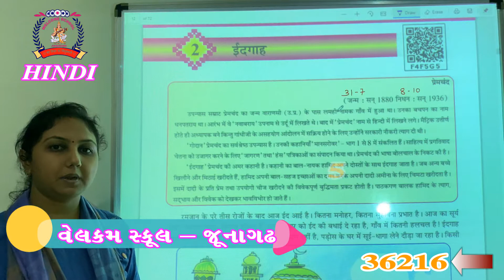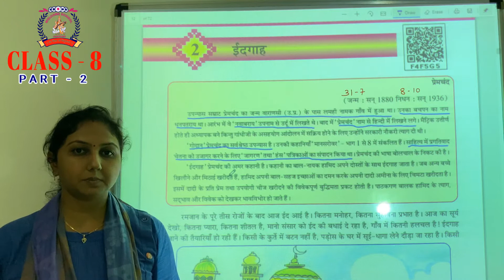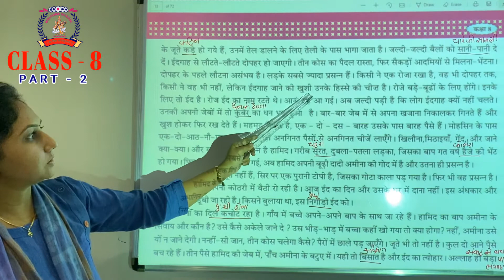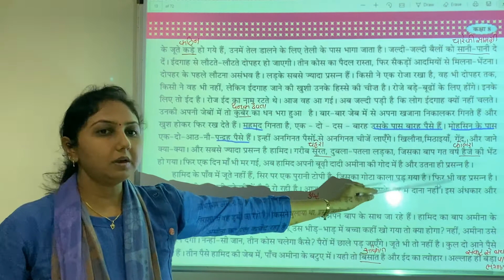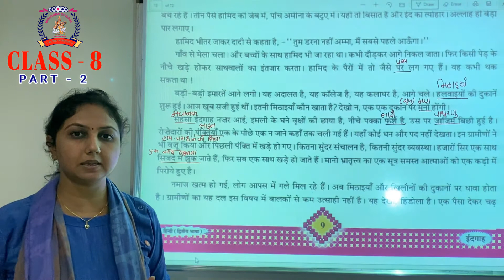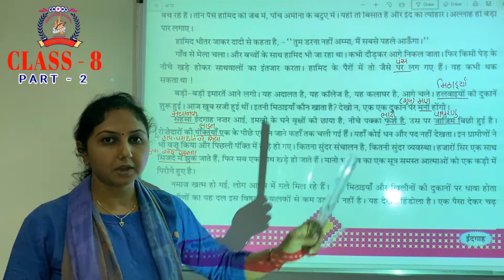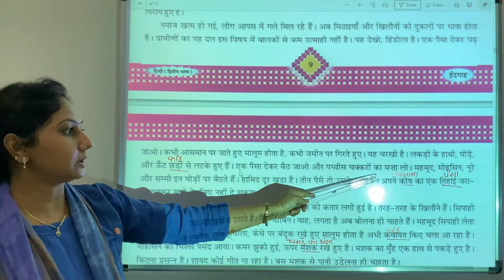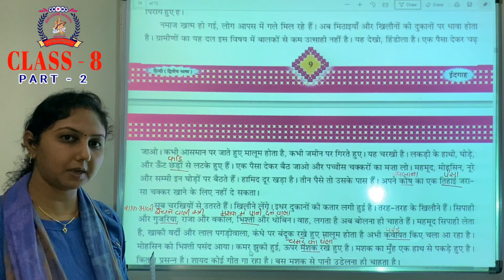CLASS 8 HINDI PART 2